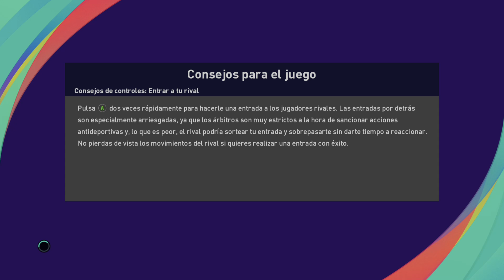Liga de Naciones 24/25: Coquimbo Unido vs Arsenal (Jornada 1)